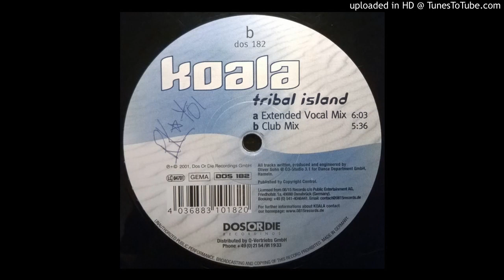Koala - Tribal Island (Club Mix)